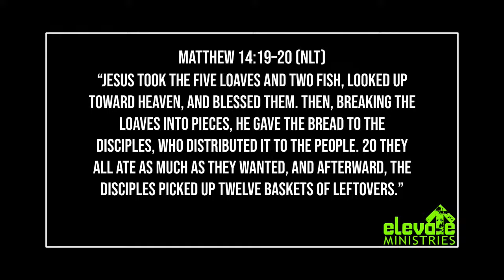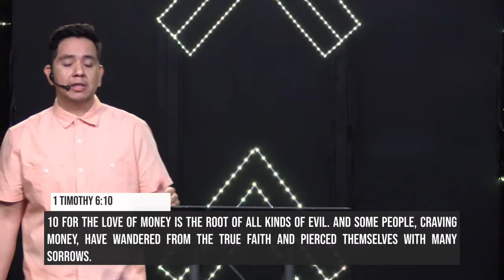Pt. 3 Blessed series: Leftovers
Tune in at 11:00Am for our Sunday Service! Help us spread the hope by re-sharing!